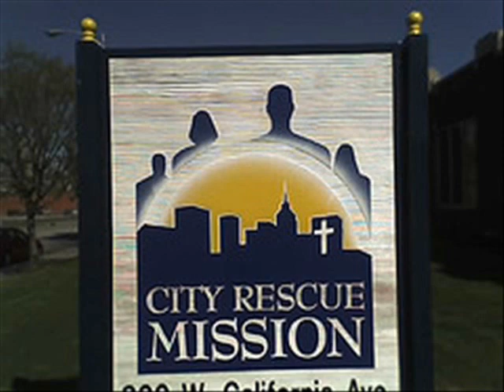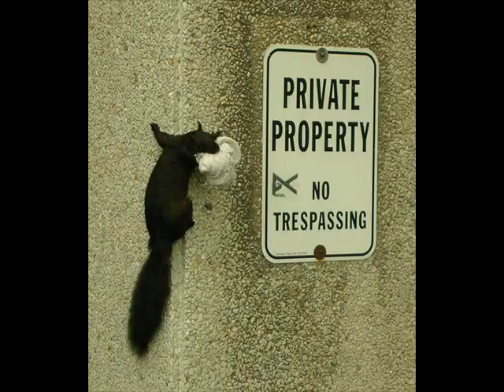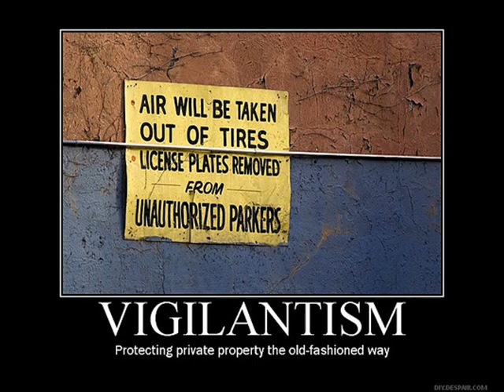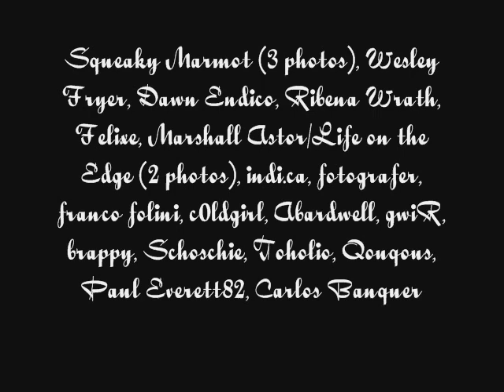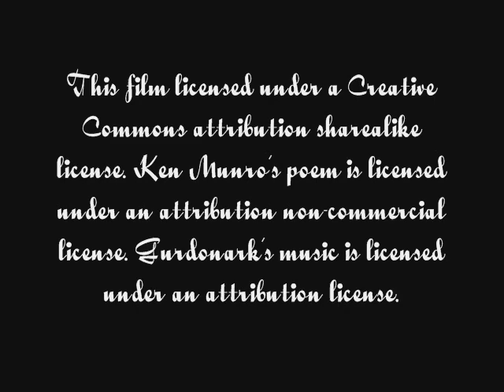"Randy", a Poem by Ken Munro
This spoken word piece, accompanied by music by gurdonark, tells of a difficult life.

Gurdonark's music can be found at http;// and http;// This song is a remix created at CCmixter.